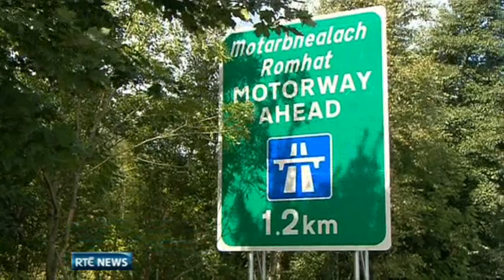Wrong Way on the Motorway!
The NRA say that incidents of driving the wrong way down the motorway are on the rise.